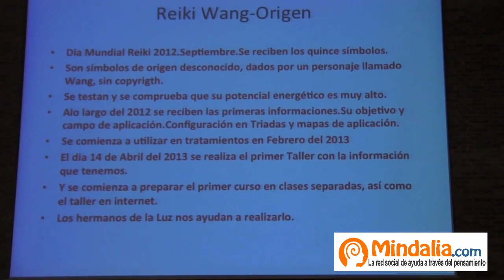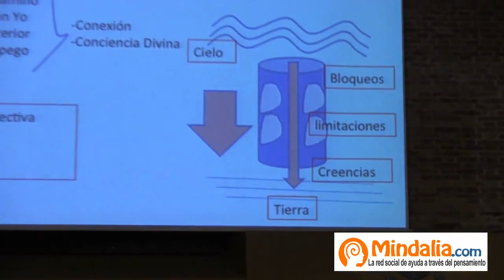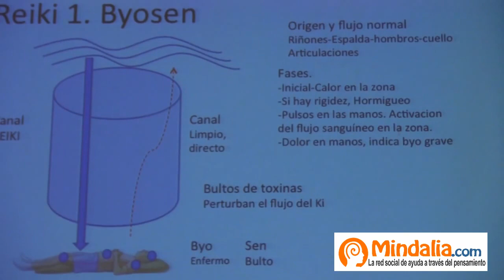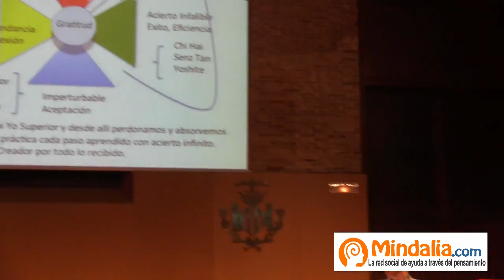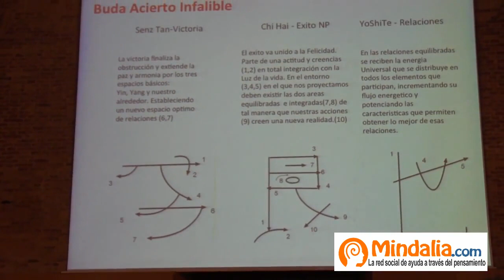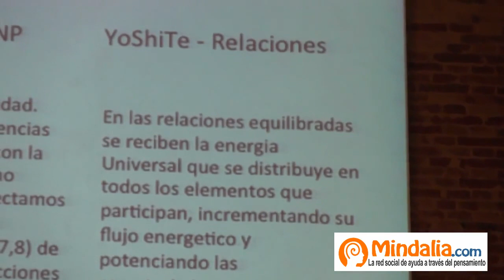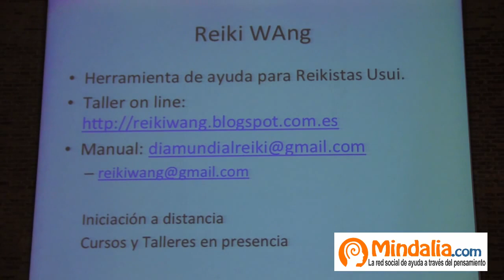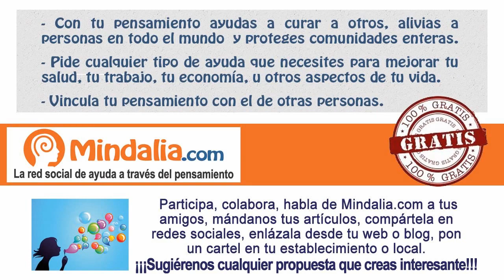¿Qué es el Reiki Wang?, por Joaquín Andrés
¿Qué es el Reiki Wang?, por Joaquín Andrés en el Día Mundial del Reiki que tuvo lugar el día 29 de septiembre del 2013 en Valencia.